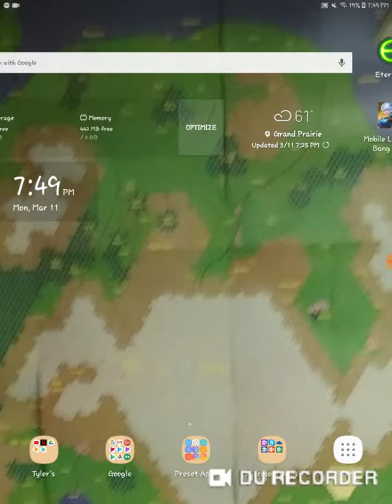First lets play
Hey, i am new to the youtube scene so if yall have some POSITIVE feedback, i would like to see it in the comments